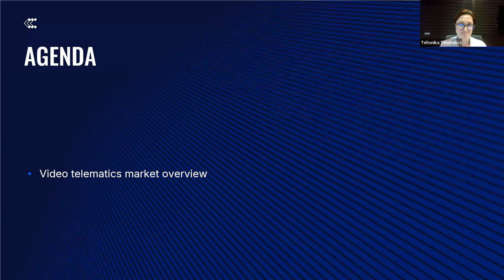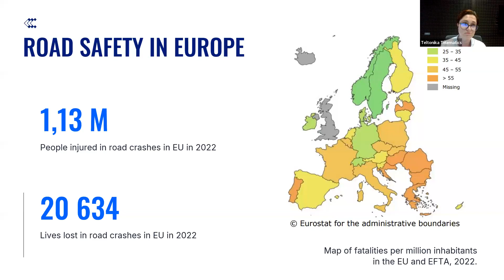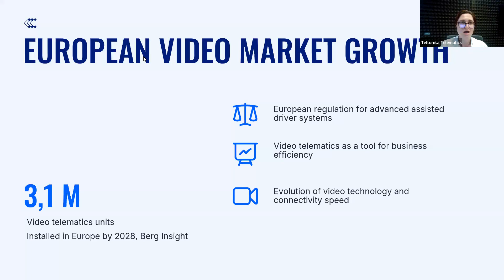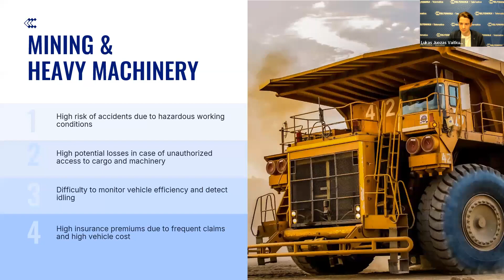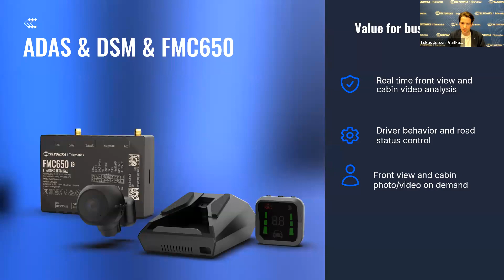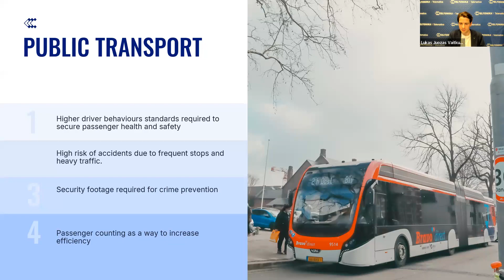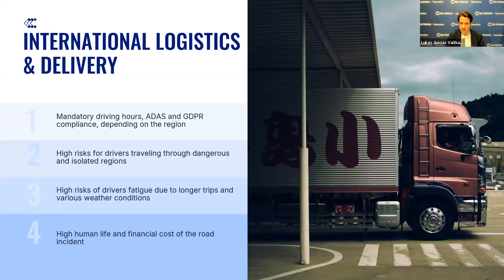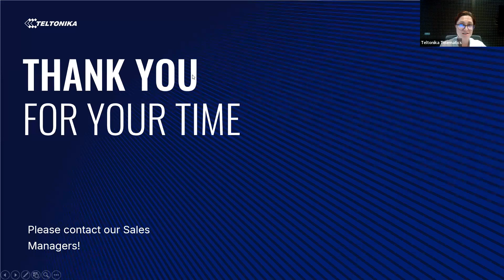Webinar | Mastering the Video Telematics | Teltonika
Watch our webinar to learn how Teltonika ADAS, DSM, DualCam, and DashCam video telematics solutions help various industries, including mining, public transport, car rental, and international logistics, comply with regulations and reduce potential financial losses.

00:00 – Introduction
02:34 – Road safety in Europe and main causes of car accidents
04:24 – European video market growth
06:56 – Mining and heavy machinery
10:30 – Car rental, car sharing, and taxi
12:17 – Public transport
14:09 – International logistics and delivery
15:47 – Reasons to choose Teltonika

PRODUCTS